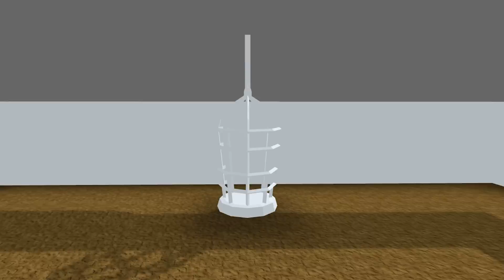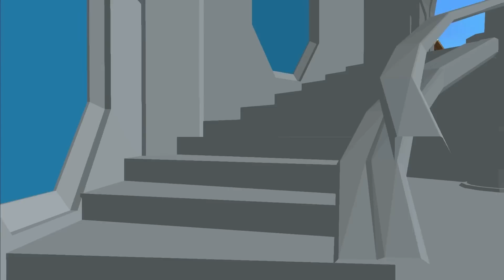O Caminho para a Cidade dos Elfos - Episódio 2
Assista ao segundo vídeo da nossa série O Caminho para a Cidade dos Elfos e saiba mais sobre as famílias de elfos.